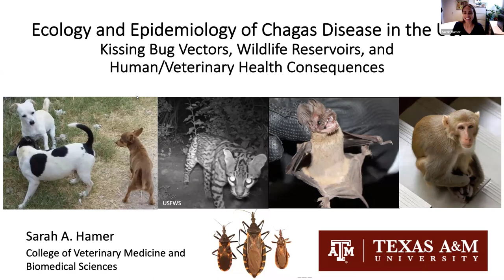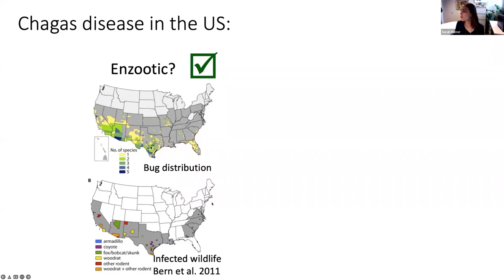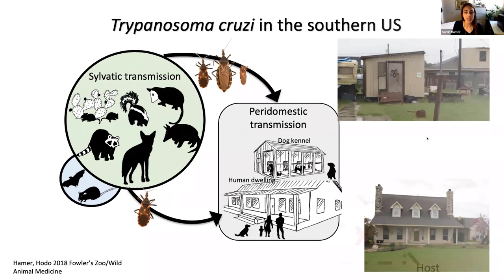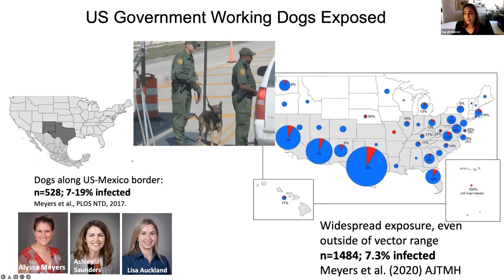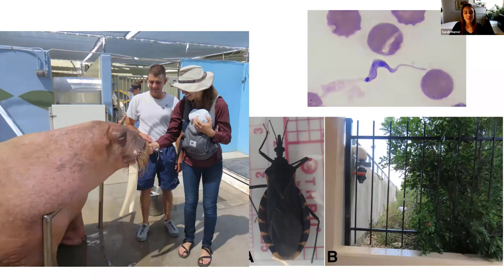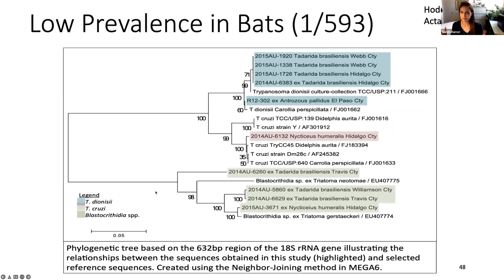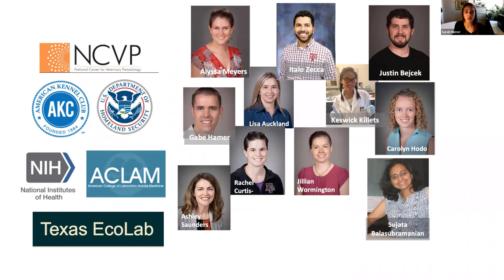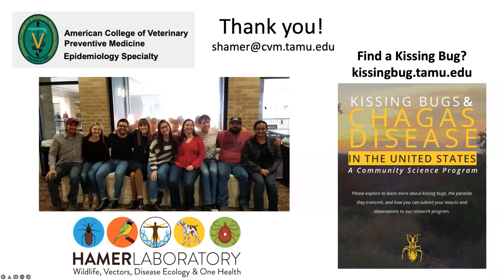Ecology and Epidemiology of Chagas Disease in the US - 22 March 2022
Viewers will learn about the recognized distribution of human and animal Chagas disease, and the ecological factors that lead to Trypanosoma cruzi parasite transmission. The triatomine insect vectors and wildlife reservoirs that interact to create disease risk will be highlighted. Ongoing research initiatives that encompass a One Health approach will be presented, including: longitudinal clinical studies and upcoming interventional studies of at-risk dogs in the southern US; investigations of wildlife reservoirs; studies of vector biology and control; and community science initiatives. The complex ecology of Trypanosoma cruzi requires an integrated approach across human and animal health disciplines for surveillance and control.